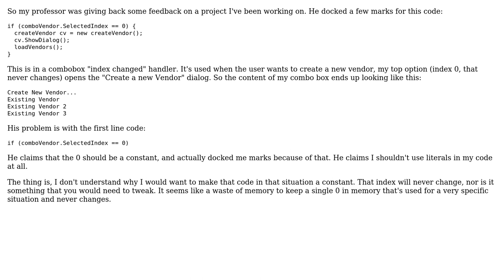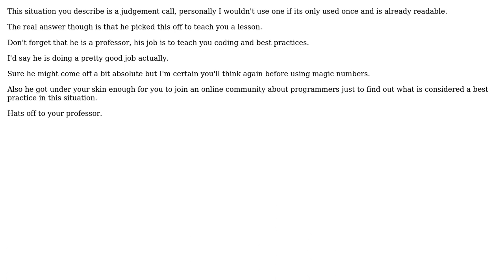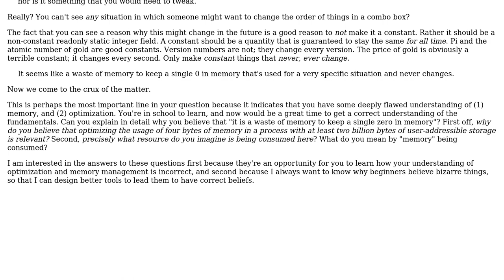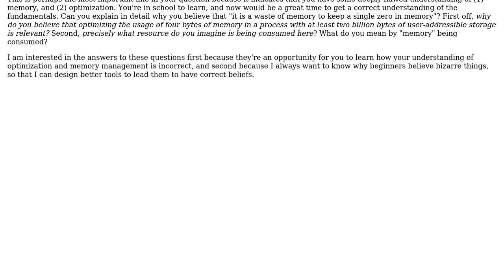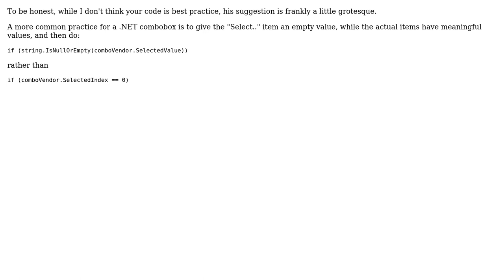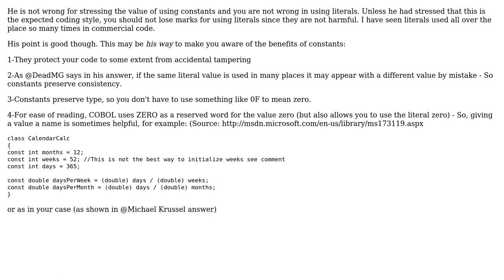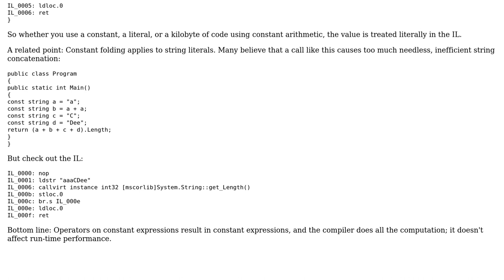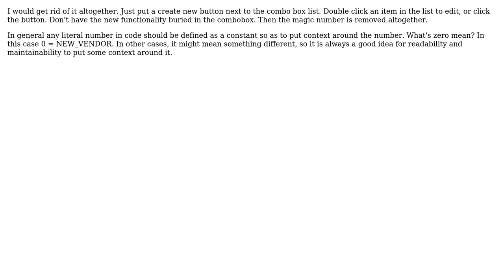Software Engineering: Is this a correct situation to use a constant? (14 Solutions!!)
Software Engineering: Is this a correct situation to use a constant?

With thanks & praise to God, and with thanks to the many people who have made this project possible! | Content (except music & images) licensed under CC BY-SA | Music | Images & others | With thanks to user Thanos Papathanasiou user Skomski user Red 5 user phoog user NoChance user Michael Krussel user Mankarse user kba user Jon Raynor user Jonathan Henson user GrandmasterB user Eric Lippert user DeadMG user Carson63000 user CaffGeek user BlueRaja - Danny Pflughoeft user Bernard and the Stack Exchange Network Trademarks are property of their respective owners. You are responsible for your own actions.